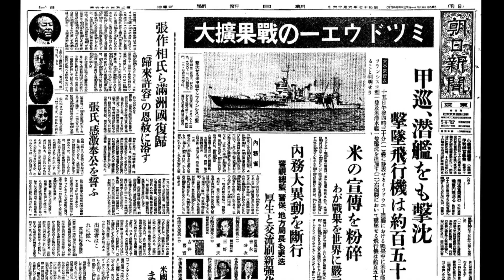ドキュメンタリー映画「ひとりひとりの戦場 最後の零戦パイロット」予告篇2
2015年8月15日（土）より渋谷ユーロスペース、横浜ジャック＆ベティほか全国順次公開。